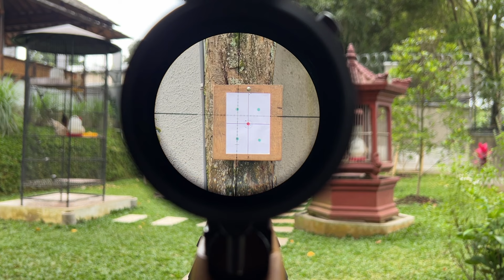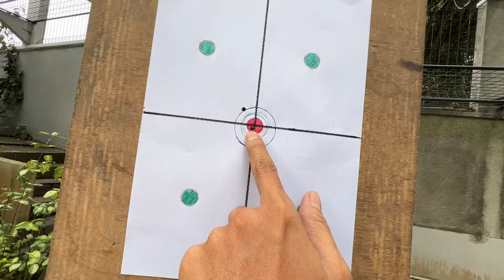BELAJAR BERBURUU !!!! Ehhh TIBA-TIBA DAPET TUPAI !!!!!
𝐌𝐞𝐧𝐣𝐞𝐥𝐚𝐧𝐠 𝐛𝐞𝐫𝐚𝐤𝐡𝐢𝐫𝐧𝐲𝐚 𝐁𝐮𝐥𝐚𝐧 𝐒𝐮𝐜𝐢 𝐑𝐚𝐦𝐚𝐝𝐡𝐚𝐧, 𝐝𝐞𝐧𝐠𝐚𝐧 𝐬𝐞𝐠𝐚𝐥𝐚 𝐤𝐞𝐫𝐞𝐧𝐝𝐚𝐡𝐚𝐧 𝐝𝐚𝐧 𝐤𝐞𝐢𝐤𝐡𝐥𝐚𝐬𝐚𝐧 𝐡𝐚𝐭𝐢 𝐢𝐳𝐢𝐧𝐤𝐚𝐧 𝐊𝐚𝐦𝐢 𝐬𝐞𝐤𝐞𝐥𝐮𝐚𝐫𝐠𝐚 𝐦𝐞𝐧𝐠𝐮𝐜𝐚𝐩𝐤𝐚𝐧 :

*"𝐒𝐞𝐥𝐚𝐦𝐚𝐭 𝐇𝐚𝐫𝐢 𝐑𝐚𝐲𝐚 𝐈𝐝𝐮𝐥 𝐅𝐢𝐭𝐫𝐢, 𝟏 𝐒𝐲𝐚𝐰𝐚𝐥 1445 𝐇 / 2024 𝐌"*

تَقَبَّلَ اللّهُ مِنَّا وَمنِْكُمْ صِيَامَنَا وَصِيَامَكُمْ,
 كُلُّ عَامٍ وَأَنْتُمْ بِخَيْرٍ. اَللّهُمَّ اجْعَلْنَا وَإِيَّاكُمْ مِنَ العَاءِدِيْنَ وَالفَاءِزِيْنَ  وَالمَقْبُوْلِيْنَ.
*𝐌𝐨𝐡𝐨𝐧 𝐦𝐚𝐚𝐟 𝐥𝐚𝐡𝐢𝐫 & 𝐛𝐚𝐭𝐡𝐢𝐧 𝐚𝐭𝐚𝐬 𝐬𝐞𝐠𝐚𝐥𝐚 𝐤𝐞𝐤𝐡𝐢𝐥𝐚𝐟𝐚𝐧 𝐝𝐚𝐧 𝐤𝐞𝐬𝐚𝐥𝐚𝐡𝐚𝐧 𝐤𝐚𝐦𝐢,
𝐒𝐞𝐦𝐨𝐠𝐚 𝐀𝐥𝐥𝐚𝐡 𝐒𝐖𝐓 𝐬𝐞𝐧𝐚𝐧𝐭𝐢𝐚𝐬𝐚 𝐦𝐞𝐦𝐛𝐞𝐫𝐢𝐤𝐚𝐧 𝐤𝐞𝐬𝐞𝐡𝐚𝐭𝐚𝐧, 𝐮𝐦𝐮𝐫 𝐲𝐚𝐧𝐠 𝐛𝐚𝐫𝐨𝐤𝐚𝐡 𝐝𝐚𝐧 𝐤𝐢𝐭𝐚 𝐝𝐚𝐩𝐚𝐭 𝐛𝐞𝐫𝐭𝐞𝐦𝐮 𝐥𝐚𝐠𝐢 𝐝𝐢 𝐛𝐮𝐥𝐚𝐧 𝐑𝐚𝐦𝐚𝐝𝐡𝐚𝐧 𝐲𝐚𝐧𝐠 𝐚𝐤𝐚𝐧 𝐝𝐚𝐭𝐚𝐧𝐠

وَ السَّلاَمُ عَلَيْكُمْ وَرَحْمَةُ اللهِ
وَبَرَكَاتُهُ

*( The QiRaz )*... 🙏🙏🙏

Thanks 🙏🏼